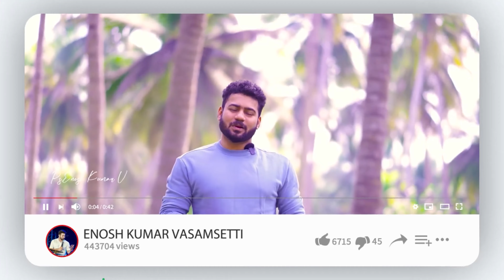Anger Issues - Quick Bible Quiz | Paraloka Manna| Ps Enosh Kumar |Christian Daily Devotion